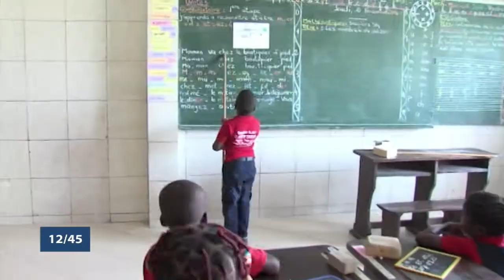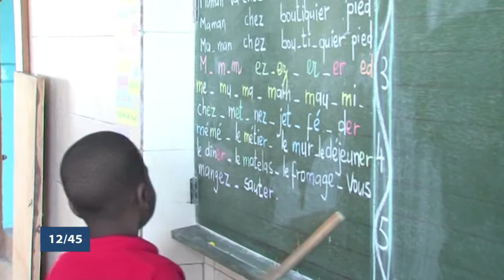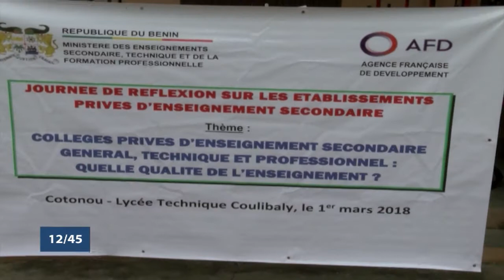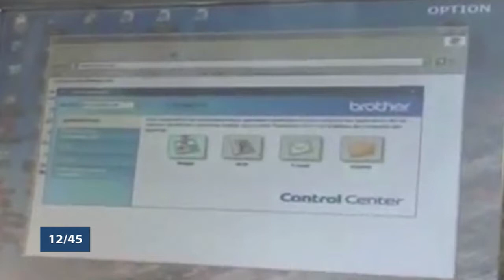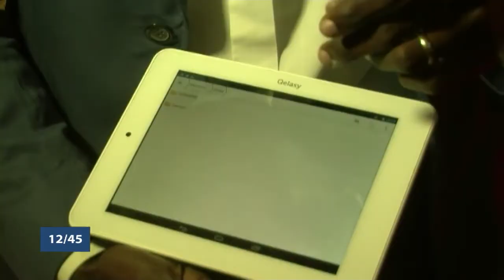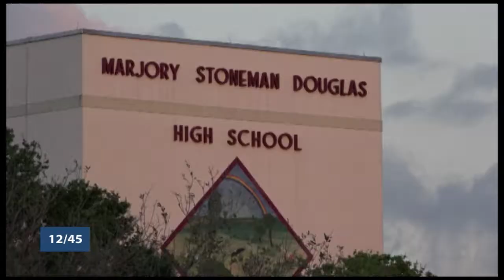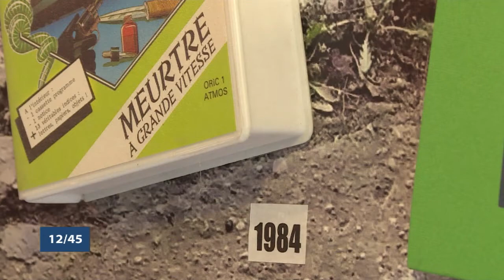Le 12/45 du vendredi 02 mars 2018 avec Estelle PAZOU